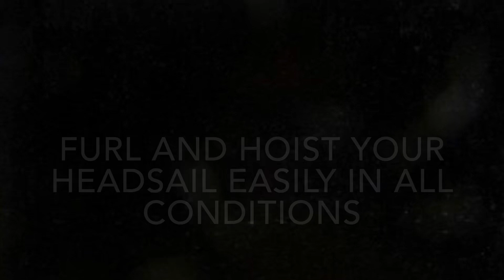iWinch - Power Onboard